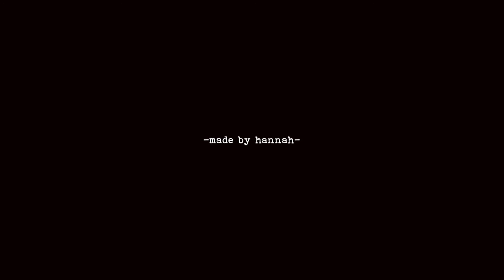● animal | peter & anna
Hello there lovely faced unicorns! How are you?(:

Wanted to test a video with these two. Was going to be longer but I lost inspiration for it. Maybe I'll try again in the future (:

Lovely Comments Make My Day! ^_^

►Fandoms: Once Upon A Time, The Uninvited

►Program: Sony Vegas 12

 ►Coloring: Beautiful Crime (WhisperofDreams)